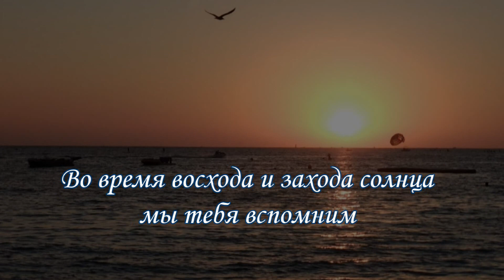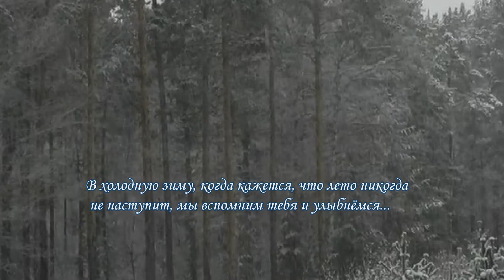Тень твоей улыбки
Ты ушла... Но с нами осталась тень твоей улыбки.